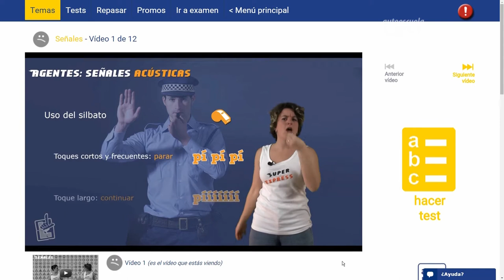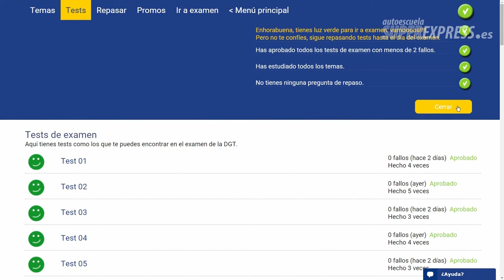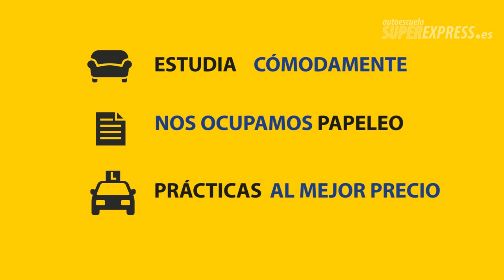Autoescuela A Coruña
Sácate tu carnet en A Coruña estudiando la teórica online 🎓 y ahorrándote una pasta con autoescuela Súper Express.
Sin ir a clase, y si no apruebas a la primera te devolvemos tu dinero 👏.
Te aseguramos que no hay ninguna autoescuela en A Coruña igual 😊
🎁 Pruébanos gratis en nuestra web 👇